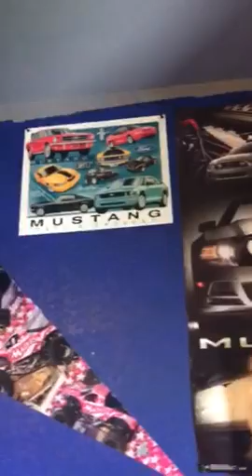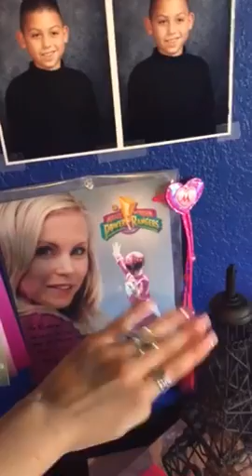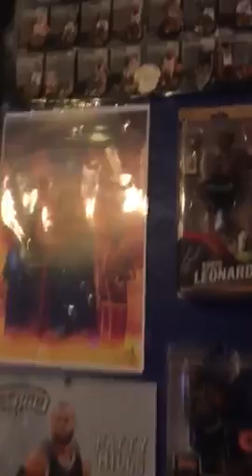Room tour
Just a quick little tour of my room ☺️